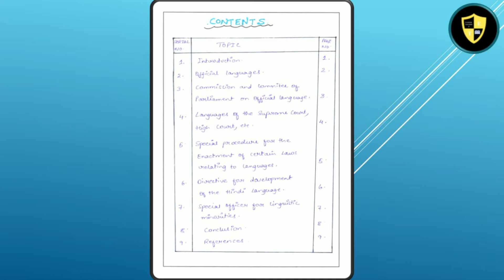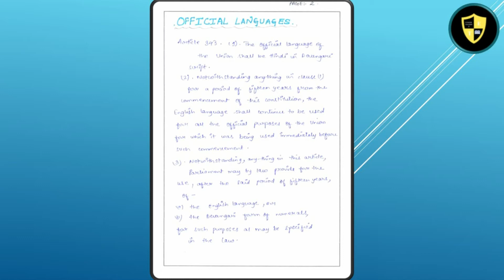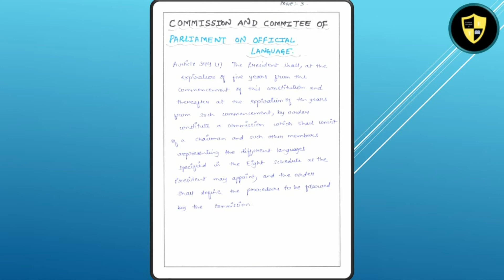WBUTTEPA B.ED 1st Semester Assignment. English. | Topic: THE PLACE OF LANGUAGE IN THE INDIAN CONST..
Topic: THE PLACE OF LANGUAGE IN THE INDIAN CONSTITUTION

13.